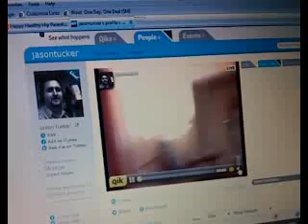Qik - New Media Ex... by Jason Tucker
Couplecasters gather at NME and realize some kids next door were banging on the door, hilarity ensues. Qik is the fastest way to upload videos to YouTube from your mobile phone.